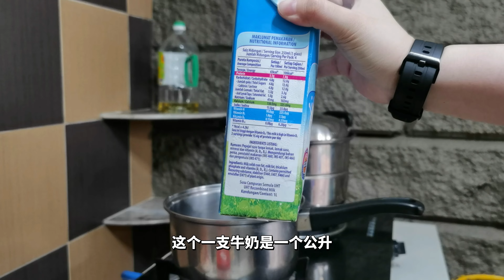【00后学霸翻车料理】牛奶冰糕 抖音小红书同款网红甜品！真的是手残党都能做吗？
其实这期的牛奶冰糕我想做很久很久很久了！一直拖着没做。。。怎么知道还是翻车了！下次继续努力吧！

食谱上写的材料：
牛奶500克
白糖35克
玉米淀粉50克
蛋黄2个
芝士片 2片